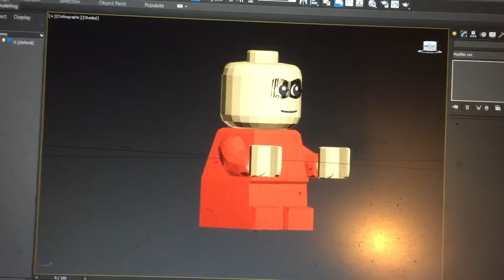Lego the incredibles problems with jackjack lego model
For some reason there a texture problem that overlaps the lego model for some reason.